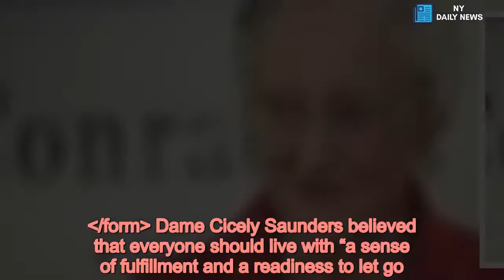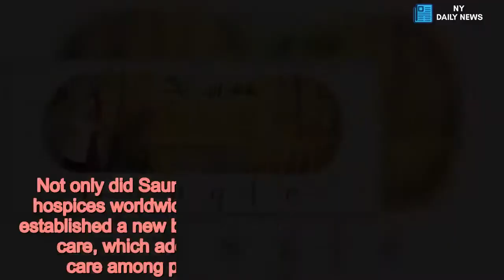What you should know about Dame Cicely Saunders, pioneer of the hospice movement - Daily News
Google doodles,Google,Social workers /form Dame Cicely Saunders believed that everyone should live with “a sense of fulfillment and a readiness to let go.”  The pioneer of the modern hospice movement, who was born 100 years ago today, performed many roles in her life, including nurse, doctor, author, and social worker.  It was while caring for a terminally ill patient that she recognised certain challenges other medical professionals of her time did not: that his diagnosis required a fundamentally different kind of healthcare.  Through this experience, Saunders envisioned an environment that focused care on a patient’s individual and specific needs. As a result, she went on to found St. Christopher’s, the first modern hospice, in a suburb of London in 1967.    There, core values included vigilant pain-management as well as a holistic and individualised understanding of practical, medical, and psychological patient needs.  Not only did Saunders’ work inspire hundreds of other hospices worldwide, but her books and teachings also established a new branch of medicine known as palliative care, which addresses the importance of holistic care among patients with life-limiting illnesses.   She also went on to establish a global charity focusing on palliative care research and education, Cicely Saunders International, which still works to improve the lives of patients with progressive illness to this day.  Today’s Doodle, by London-based artist Briony May Smith, was inspired by Saunders' favorite anthology, 'All In the End is Harvest' (1984) which states, “Love and life is an eternal thing, like the growth and reaping of the harvest."